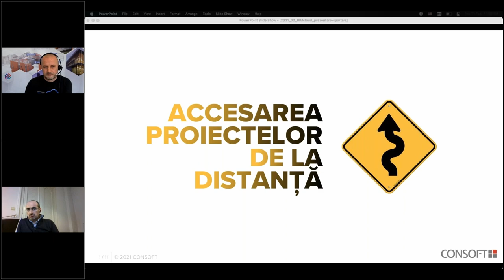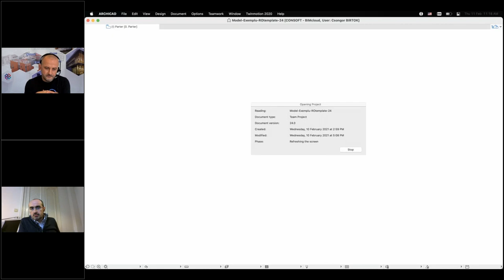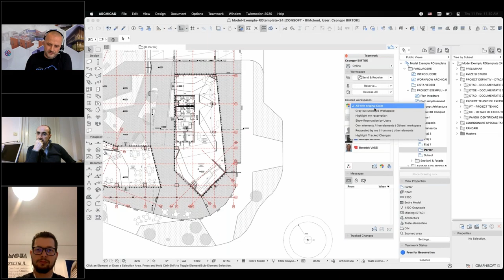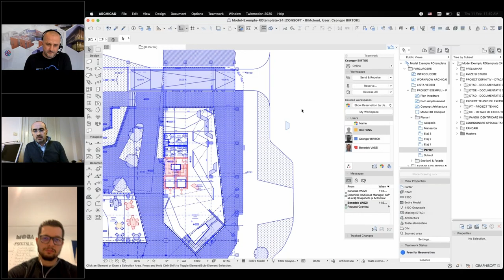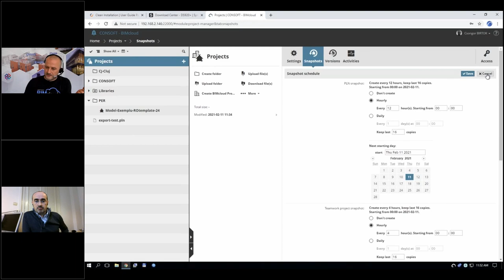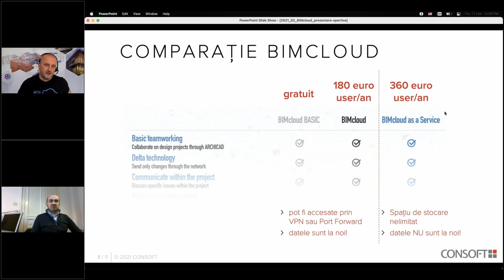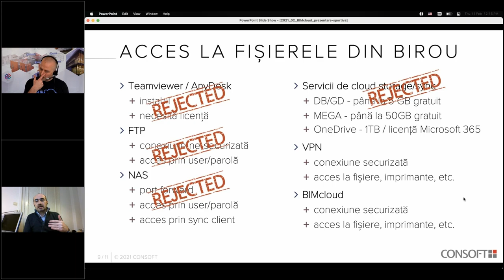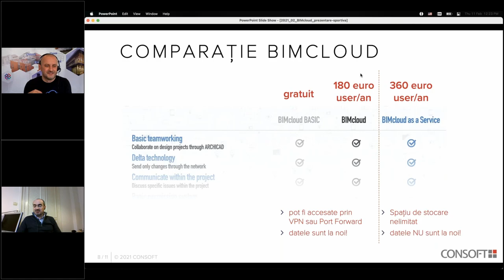Accesarea proiectelor de la distanță - Workshop Archicad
Datorită numărului crescător ale cererilor pentru informații detaliate despre accesarea proiectelor Archicad din afara biroului, am organizat un workshop. De fapt, am răspuns solicitărilor venite din partea membrilor grupului Archicad Romania de pe Facebook
A fost o discuție liberă a cărei moderatori au fost Csongor Birtók de la @CONSOFT și arhitectul Dan Pana de la @PERFORMAarhitecti.